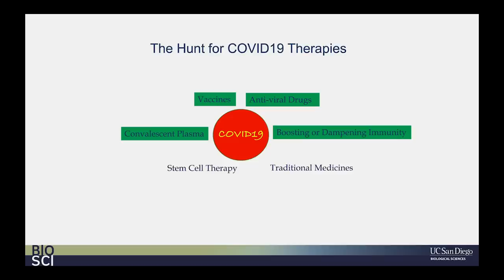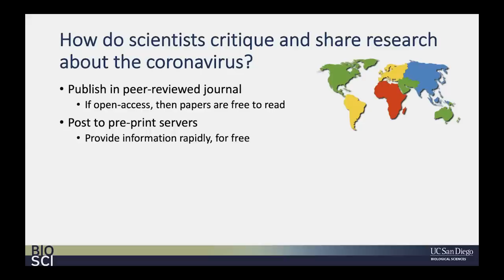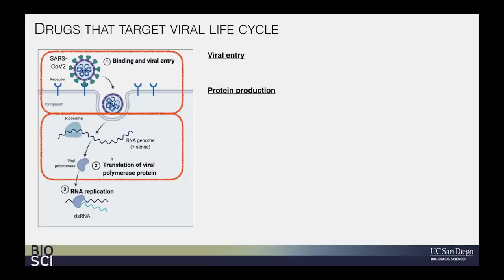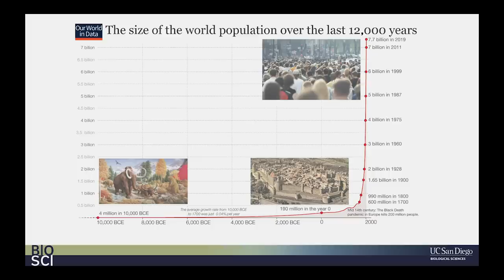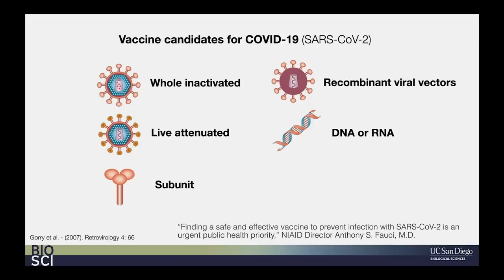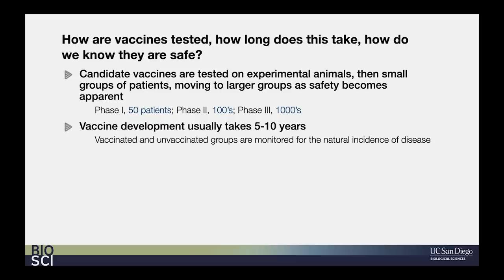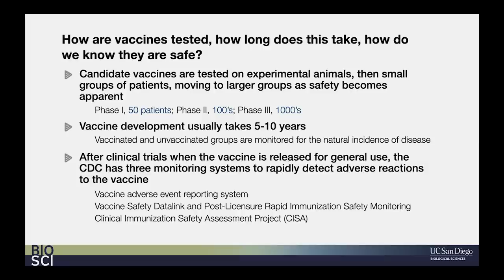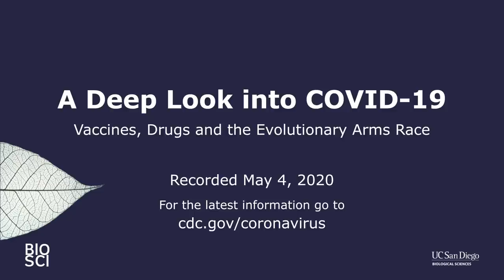A Deep Look into COVID-19: Vaccines, Drugs and the Evolutionary Arms Race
(06:28 - Host Defense Mechanisms and Tests - Emily Troemel, 16:56 - The Host-Virus Evolutionary Arms Race - Matthew Daugherty, 31:16 - Vaccines - Stephen Hedrick, 56:12 - Group Discussion)
In the second from the A Deep Look into COVID-19 series, UC San Diego infectious disease researchers provide an overview of the potential for treatments and vaccines for the SARS-CoV-2  virus, cause of COVID-19 disease which is sweeping the globe in a pandemic. They share their expertise in the dynamics of the SARS-CoV-2 host-pathogen interactions, epidemic and pandemic cycles, and pathways to vaccines to respond to this global challenge.

To learn more about UC San Diego’s Division of Biological Sciences,

to support Biological Sciences, contact our development staff at this

NOTE: This video was filmed on May 4, 2020. As doctors and scientists work quickly to figure out the best ways to fight COVID19, this information may become out of date. For the most up to date information and recommendations, please visit the CDC’s